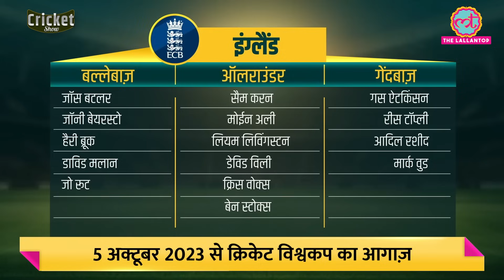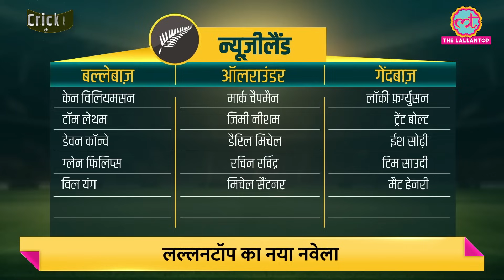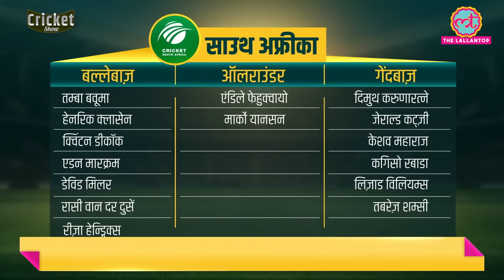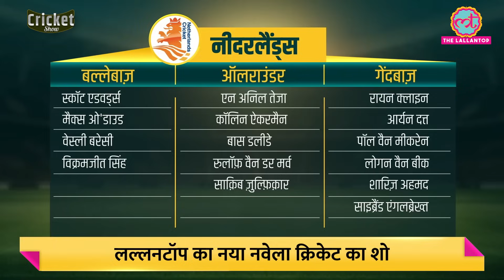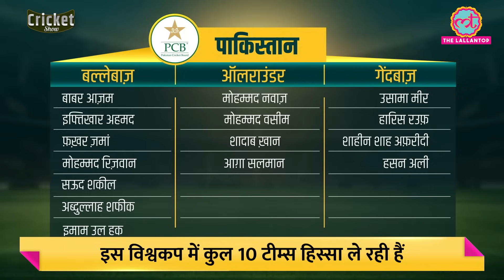World Cup 2023 Semi Final में कौन सी चार टीम्स पहुंचने वाली हैं? India | Pakistan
The 2023 ICC Men's Cricket World Cup starts from 5th October. Senior Journalist Rajdeep Sardesai talks about his Fab 4 teams of this World Cup. He says, India and England going to be meet in World Cup 2023 Final. But Pakistan Cricket Team not going to be perform very well.